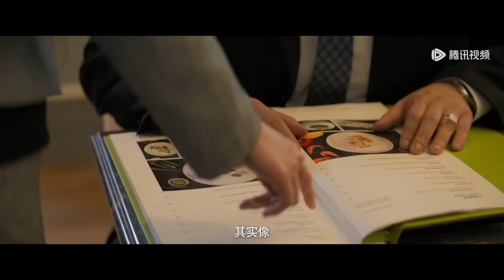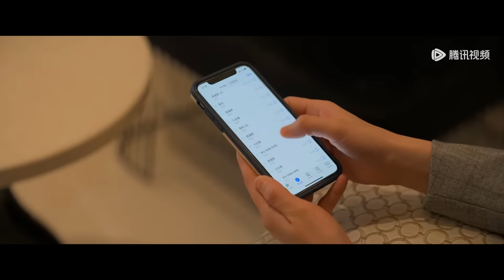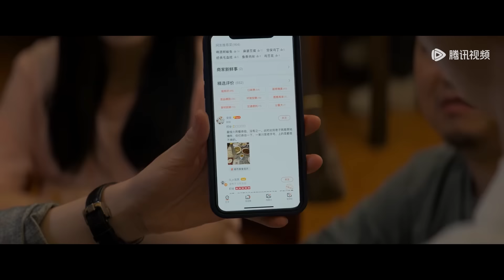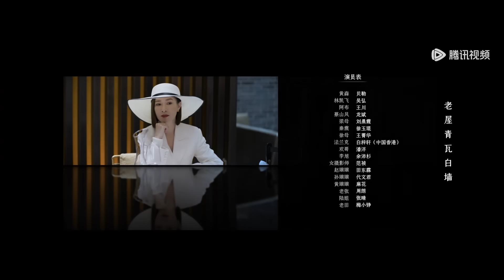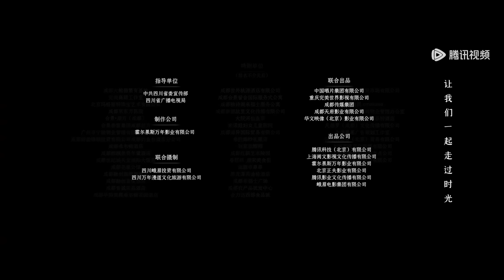ENG SUB【今天的她们 Fry Me to the Moon】EP06 路真真反抗骚扰却被经理骂，陈东答应接手川白楼（宋轶、佘诗曼、李纯）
Gu Manting was cheated by her husband Click the link to enjoy more

☞会员3月29日起每周日至四19点30分抢先看两集每周五、六抢先看一集，非会员每周五至二更新一集
❗正片完整版屏蔽以下地区：
印度尼西亚, 泰国, 菲律宾, 越南, 马来西亚, 新加坡, 香港, 澳门, 韩国, 日本

《今天的她们》把事业看得极重的路真真为了爱情奋不顾身的回到了成都。早早嫁给青梅竹马但总想逃离婚姻的闺蜜顾漫婷，邀请真真加入了自家老字号饭店“川白楼”。两人原有的生活轨迹却因为餐饮企业家梁清然的突然出现打破了……川白楼突如其来的危机让三位性格各异的女性“不打不相识”。经过爱情、事业、理想的层层考验，在烟火成都，她们又会做出怎样的抉择。
☞主演：宋轶、佘诗曼、李纯、张超、王仁君、李俊贤

00:00 Join Membership Watch Full in Advance
01:00 Click Link Below to Enjoy Full Episodes